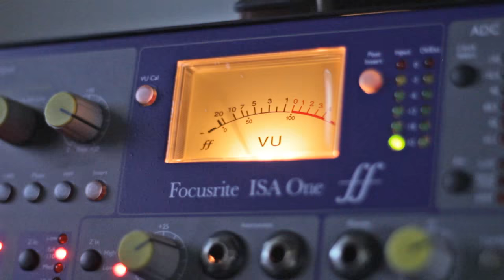Get Bass en Vivo MonotoniasSessions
Primera MonotoniasSessions a cargo de Get Bass !!!
15 minutos de electro funky en vivo en el hermoso Monotonias Estudio.  Disfruta y baila junto a nosotros estos tres temas:

1) Muy Bien 0:18
2) Voy a Decepcionarte 4:23
3) Blow Up 8:03

 Vicky Garcia Alonso: Voz principal
 Emilio Baldonedo: Bajo eléctrico y coros
 Sebastian Altamirano: Sintetizadores, programación y coros
 Mono Montiel: Grabación, Mezcla y Masterización